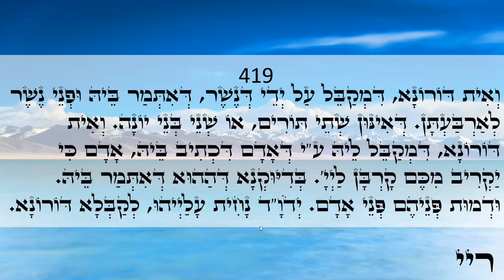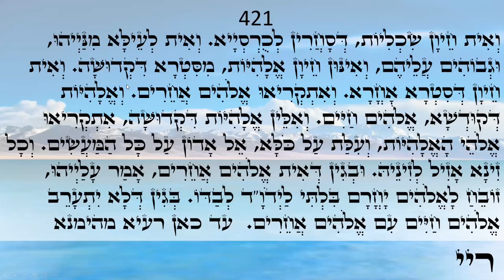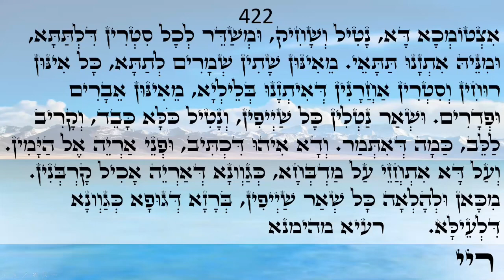Happy day Light warriors!!! ZOHAR daily reading Pictures 419-422 Love & Light